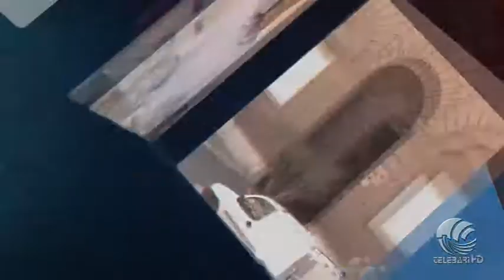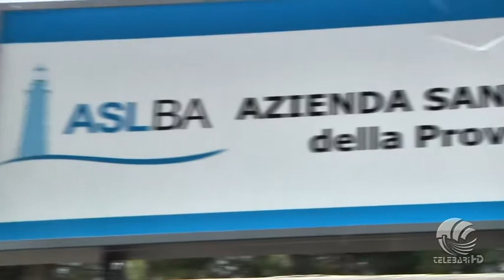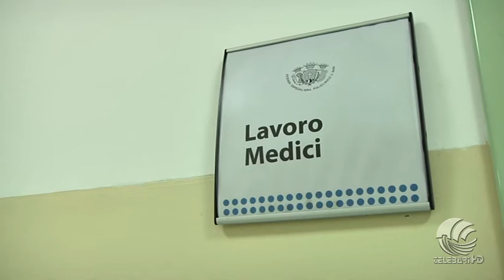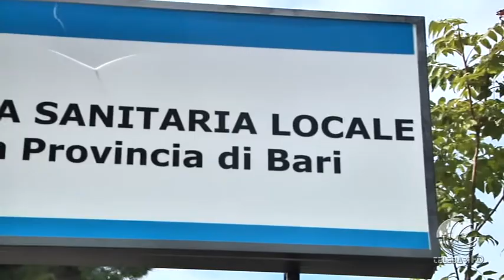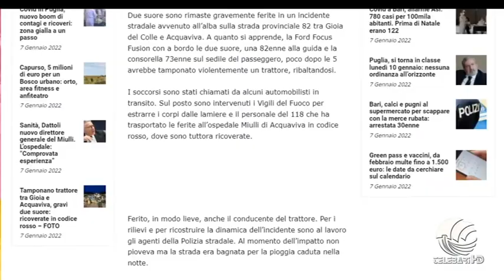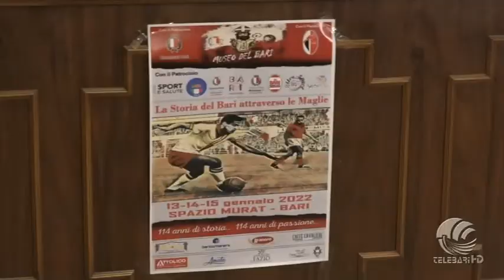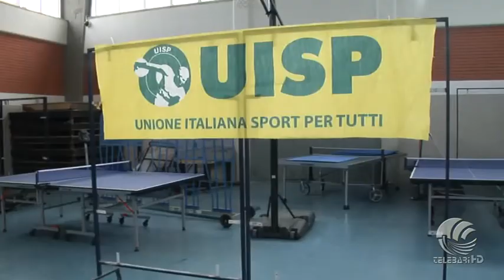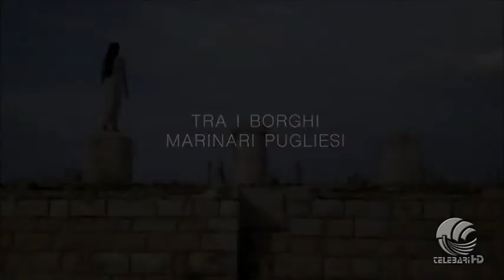TG Telebari mattina 07 01 22